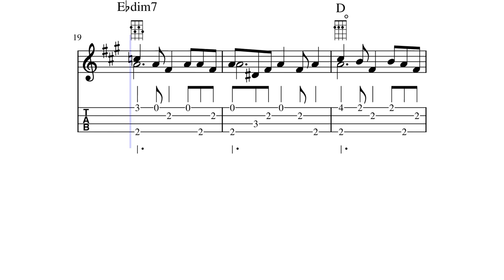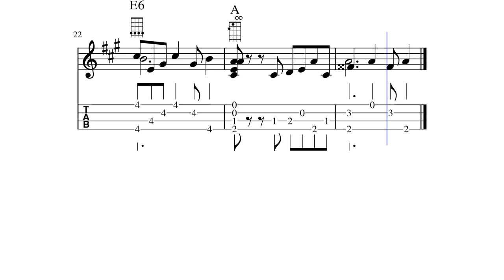Dance with me (ukulele solo) - Frank Lange by Frank Lange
Dance with me is a song about dancing and love.